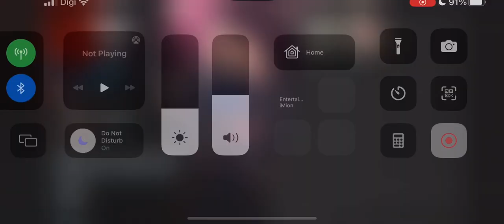CC Training Grounds: Broken Path 2 OPs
CC Withdrawal symptoms, doing random training grounds to scratch the itch. CC11 please come soon T_T